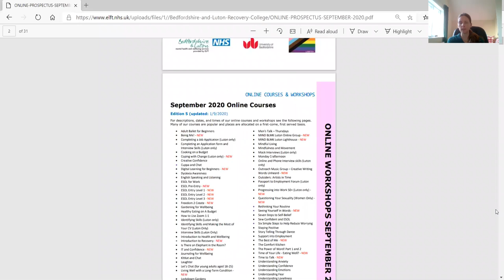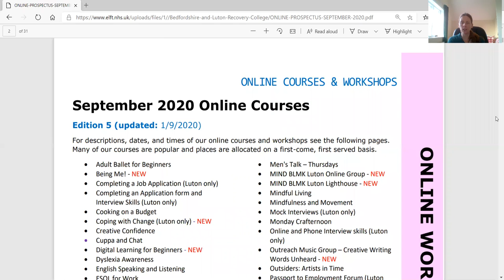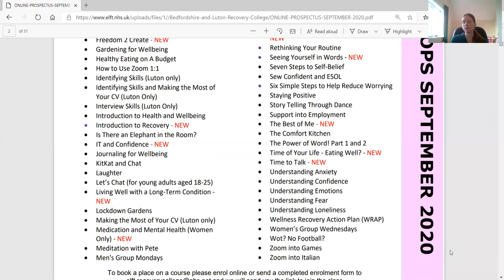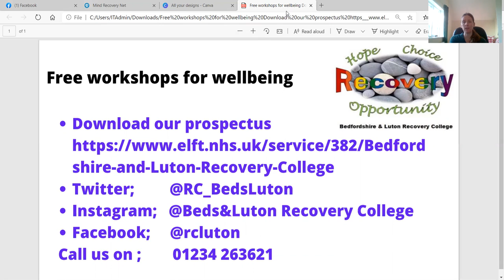Recovery College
A range of courses and learning offered for FREE across Luton and Bedfordshire, for you to access.